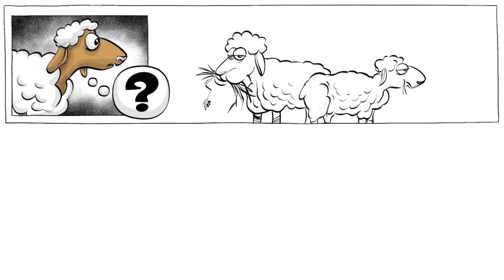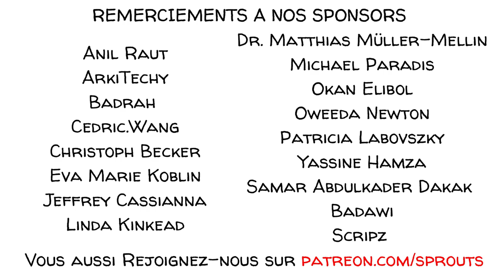Nietzsche 2e Partie : Moutons et loups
"Ce qui ne nous tue pas nous rend plus forts", a écrit Friedrich Nietzsche. Dans la seconde partie de cette série spéciale de Sprouts, réalisée en collaboration avec Stephen Hicks, nous explorons la division du monde en moutons et en loups selon Nietzsche, et la façon dont notre moralité, ce que nous considérons comme bon ou mauvais, est le résultat d'événements biologiques naturels.

COLLABORATORS
Scénario : Jonas Koblin et Stephen Hicks
Artiste : Pascal Gaggelli
Mise en couleur : Nalin
Édition : Peera Lertsukittipongsa
Responsable du partenariat : Selina Bador
Production : Bianka
Relecture : Susan
Conception sonore : Miguel Ojeda
Version française : Kassi
Voix : Nicolas Delpierre

Nous remercions tout particulièrement le professeur Stephen Hicks pour sa collaboration à ce projet.

Vous sentez-vous comme un mouton ou comme un loup ? Pensez-vous que l'on naît ainsi ou que l'on peut changer de nature ? Les arguments de Nietzsche restent-ils vrais, ou du moins un peu vrais, au 21e siècle ?